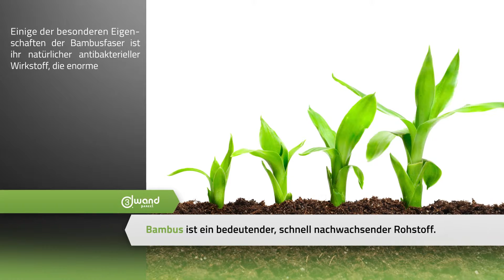3D Wandpaneel - MELDAL | Wandverkleidung | Wanddekoration | Paneele | 3D Decken